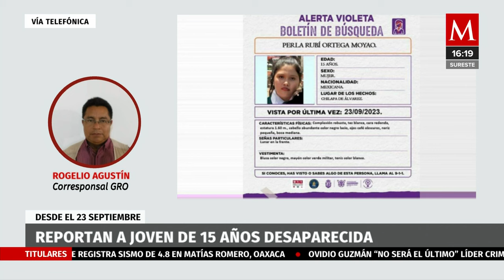Joven de 15 años desaparecida en Chilapa de Álvarez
Perla Rubí Ortega Moyao, de 15 años desapareció el pasado 23 de septiembre en Chilapa de Álvarez, la menor de edad fue vista por última vez el alrededor de las 13:30 horas en las inmediaciones de la carretera municipal.